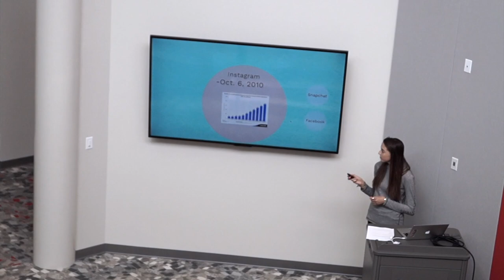Welcome to Benilde-St. Margaret's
Hear from Red Knights Lauren Hawkinson '21 and Nick Marinaro '21 about why YOU should join the BSM family.

Benilde-St. Margaret's School
2501 Highway 100 South